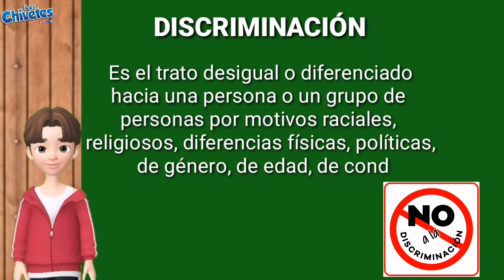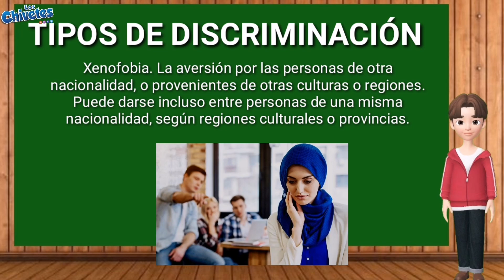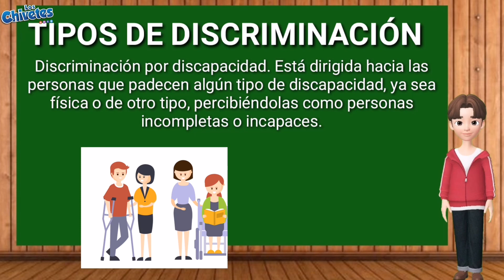discriminación, definición consecuencia y tipos de discriminación. DISCRIMINACION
Este video explica la discriminación, definición de discriminación, consecuencias de discriminación y tipos de discriminación

Si quieres más material entra aquí